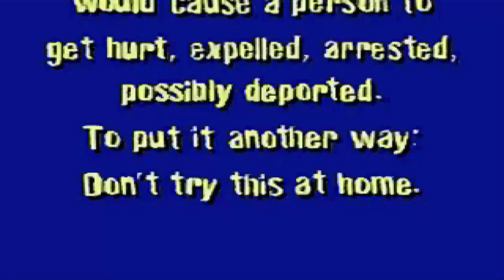Beavis and Butthead: Virtual Stupidity w/ SKSPlays Episode 1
Beavis and Butthead: Virtual Stupidity by SKS Plays. This game is part of the 2015 Summer Game Blitz.  If you would like to be part of the blitz, follow this

Beavis and Butt-head in Virtual Stupidity is a point and click adventure computer game based on the American animated television series created by Mike Judge, Beavis and Butt-head, that was developed and published by Viacom New Media. It was released on August 31, 1995.
It featured vocals from the series' cast of voice actors, including Mike Judge.  Besides the main game, four mini-games are featured, called Hock-A-Loogie, Court Chaos, Bug Justice, and Air Guitar.
The main game plots the two main characters, Beavis and Butt-head, trying to get into Todd's gang. Over the course of the game, they have to complete tasks and explore areas in the fictional town of Highland, Texas.

~~Links~~

~~SKS Plays~~